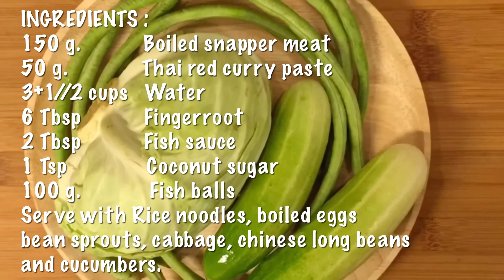วิธีทำน้ำยาป่า ลูกชิ้นปลา Jungle Curry Sauce with fish balls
วิธีทำน้ำยาป่า ลูกชิ้นปลา
Jungle Curry Sauce with fish balls
INGREDIENTS :

150 g.           Boiled snapper meat
50 g.             Thai red curry paste
3+1//2 cups   Water
6 Tbsp           Fingerroot
2 Tbsp           Fish sauce
1 Tsp              Coconut sugar
100 g.            Fish balls
Serve with Rice noodles, boiled eggs and fresh raw vegetables such as bean sprouts, cabbage, chinese long beans and cucumbers.